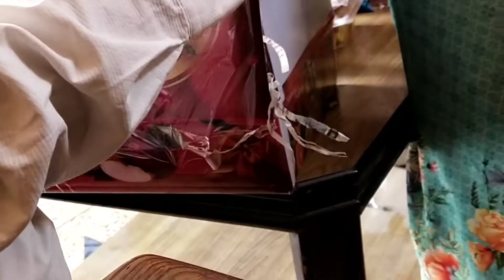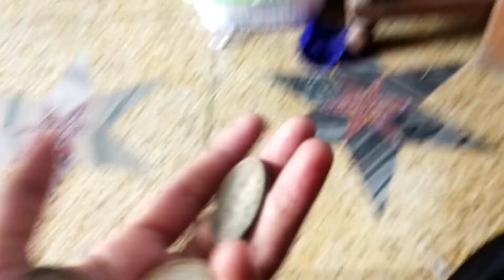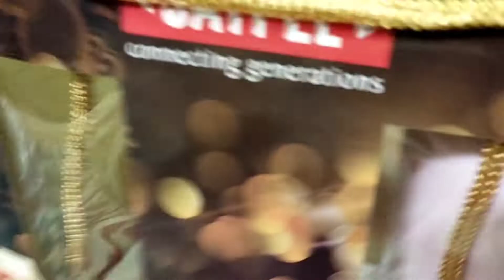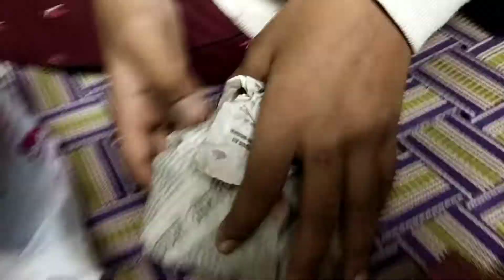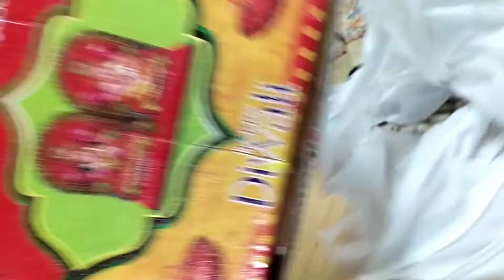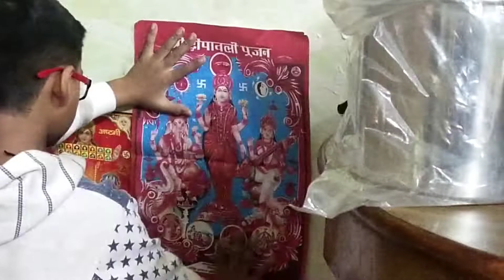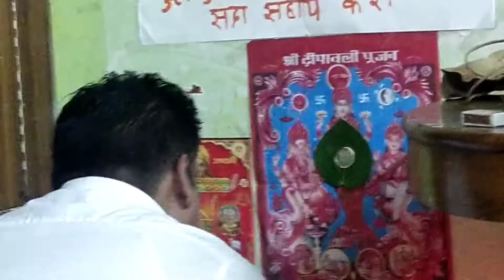Happy Deepawali 2022 || Vlog (Part 1) || Majja hi aa gya || Kavya's world